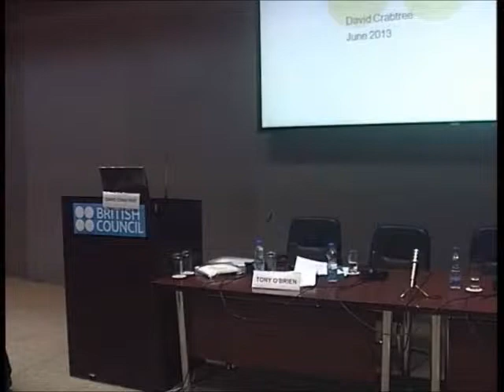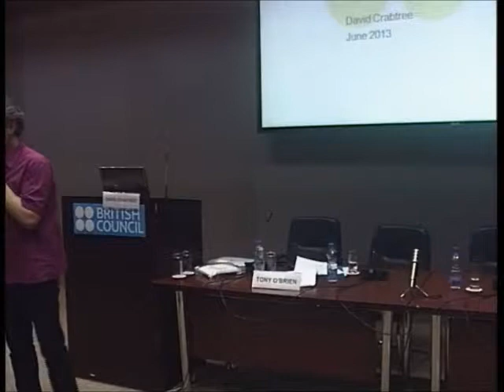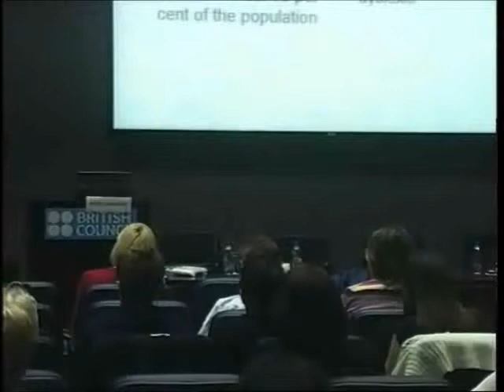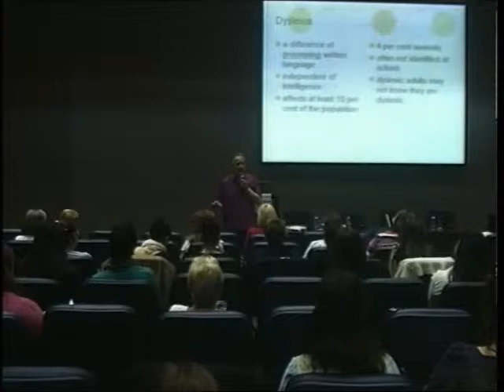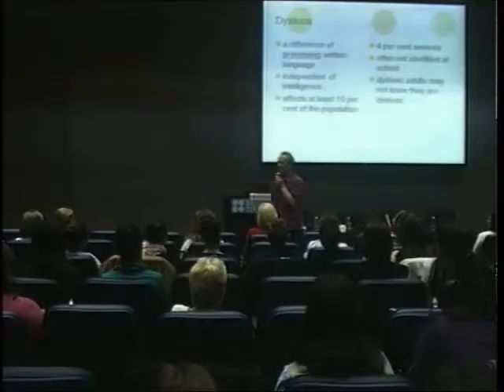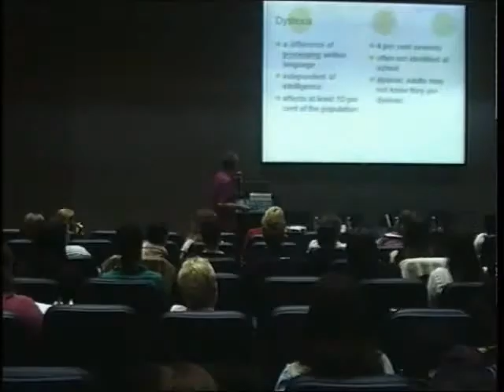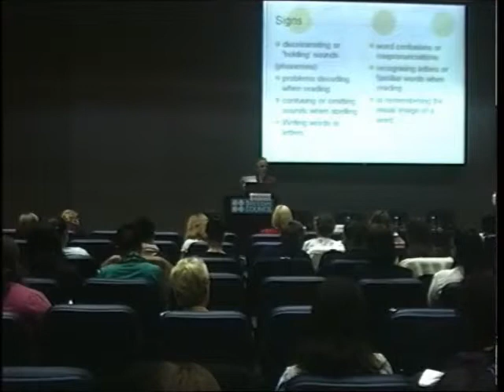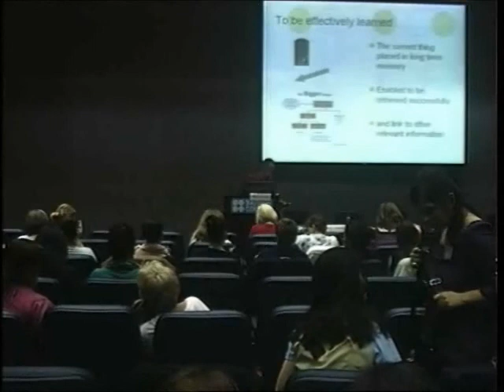David Crabtree - Dyslexia, an exploration of the underlying causes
Special Educational Needs Conference: Challenges and Solutions
7 June 2013, Sava Centre Belgrade, Serbia

In this workshop, participants explore the underlying causes of dyslexia by experiencing and exploring their own cognitive processing. We look at what happens when we learn and the barriers to learning experienced by neurodiverse learners.